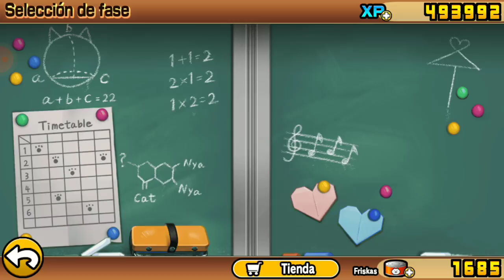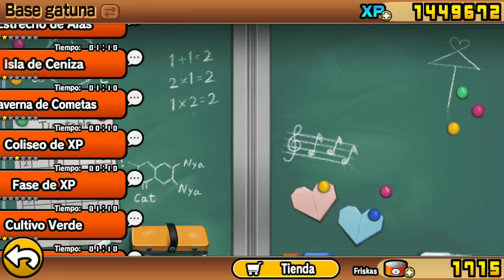TORTUGA SALVAME xD | THE BATTLE CATS